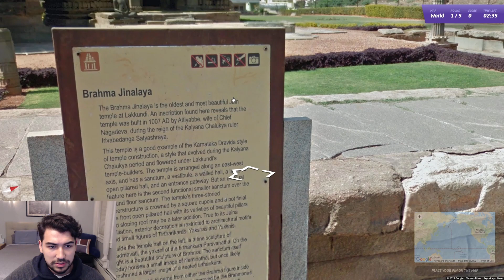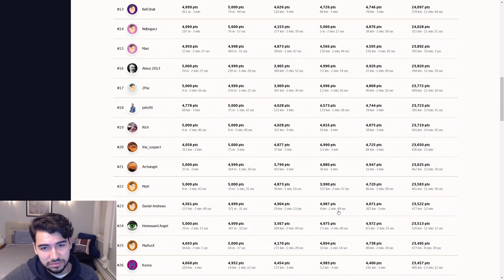The Andes are Tough! - Geoguessr Daily Challenge (February 9th, 2022)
The Andes mountains are brutal...